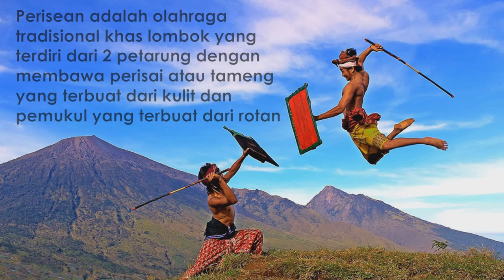NGERI !!!! YANG JANTUNGAN JANGAN NONTON. TANDING PERESEAN LOMBOK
Peresean lombok adalah olahraga tradisional khas lombok, yaitu pertandingan 2 orang yang membawa senjata pemukul berupa rotan dan tameng atau perisai yang terbuat dari kulit. Pemainnya disebut pepadu dan wasitnya disebut pakembar. Selamat menyimak peresean lombok